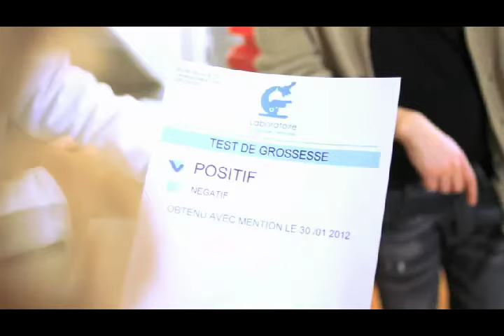Max Boublil - T'es bonne [HQ]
Le clip de sa nouvelle chanson en Haute Qualité!